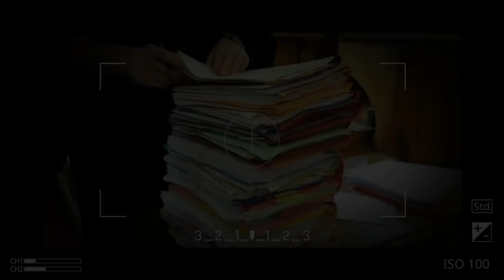26 dossiers de corruption en attente à la Cour suprême | L' UGTA tourne le dos à Toufik Hakkar ...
26 dossiers de corruption en attente à la Cour suprême | le syndicat UGTA tourne le dos à Toufik Hakkar | Audit au niveau de Sonatrach